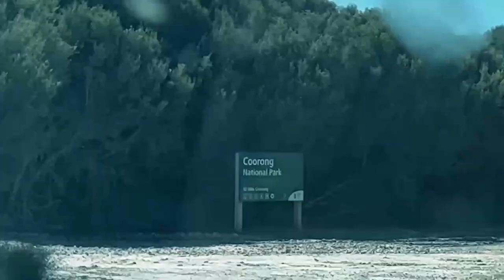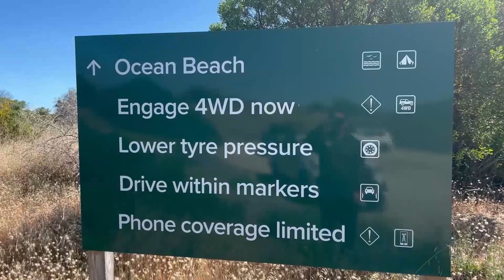MULLOWAY HUNT 1 | COORONG 2021 | BIG SALMON | BEACH CAMPING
This Video is our first major Mulloway fish (Silver Ghost) fishing. Me and 3 of my mates tried our luck at Coorong National Park here in SA.

Me and 3 of my mates with 4X4 Harry, Gel, & Georgy accepted the Mulloway challenge for the first time.

Watch the video till the end guys and share some inputs about camping, fishing mulloway, & 4x4 driving in general.

-solideye